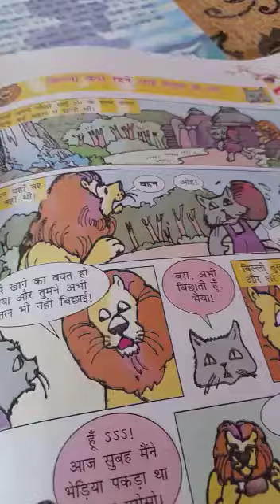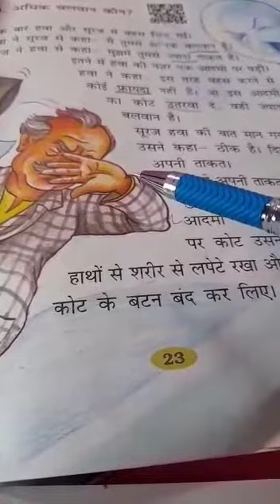Rukmani kukretiass-2Sb-हिंदीTopic-अधिक बलवान कौन (नवीन शब्द )